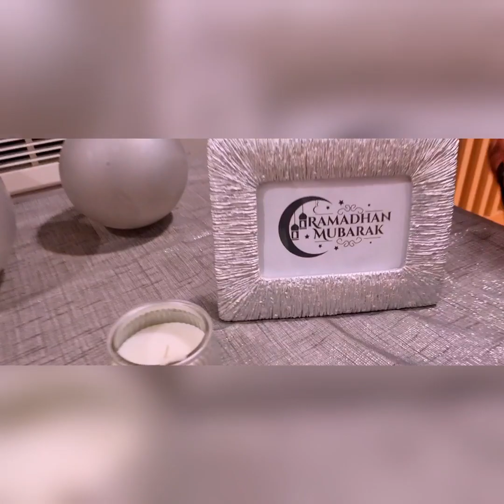লন্ডন থেকে বহুদূরে ।। প্রশংসাও পেলাম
লন্ডন থেকে বহুদূরে গিয়েছিলাম কাছের মানুষদের টানে ইফতারে
ভালো লাগলো একটা ব্যাপার এত দূরে এসেও যখন  আমার কাজের প্রশংসা শুনি অন্যদের কাছ থেকে